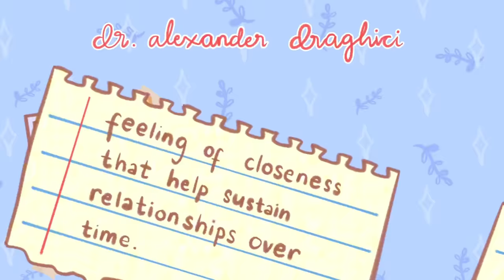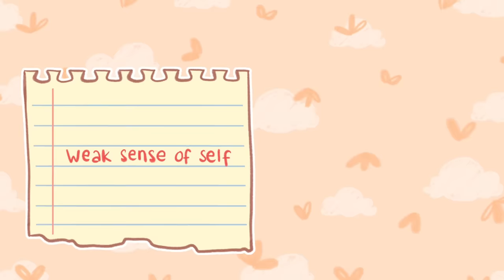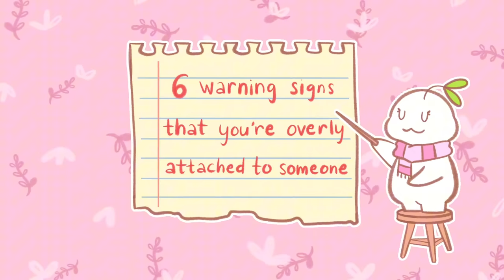6 Signs You're Overly Attached To Someone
It's natural to feel strongly about someone you care for deeply, but sometimes those feelings can lead to behaviors that are less than ideal for both you and your partner. We've all been there, and it's essential to recognize when attachment becomes overwhelming. You're not alone! In this video, we're exploring "6 Signs You're Overly Attached to Someone" and offering practical tips on how to maintain healthy boundaries.

Writer: Chloe Avenasa
Editor: Morgan Swift
Script Manager: Kelly Soong

Get your own cozy PSI plushie. Your extra support enables us to reinvest in creating more educational videos for you all!

References:
Draghici, A. (2023, May 4). 7 Signs Someone Has Unhealthy Attachment Issues in a Relationship. Happier Human.
Jackson, S. (2022, Oct 17). What Is Emotional Attachment & When Does It Become Unhealthy? Choosing Therapy.
Lukin, K. (2022, Oct 3). Is It Bad To Be Attached to Someone? 5 Signs of an Unhealthy Emotional Attachment. Lukin Center for Psychotherapy.
Raypole, C., & Litner, J. (2022, Jul 28). 4 FAQs About Emotional Attachment. Healthline.
Regain Editorial Team. (2023, Mar 30). How Do You Know When You’re Emotionally Attached To Someone? Regain Therapy.
Salters-Pedneault, K. (2023, Feb 21). Idealization and Devaluation in BPD. VeryWell Mind.